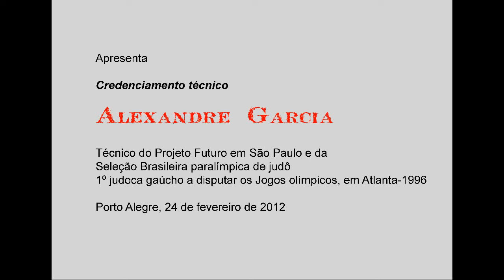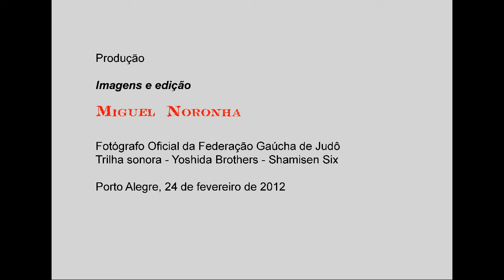FGJ 2012 credenciamento tecnico.avi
Credenciamento técnico de judo, pela FGJ, ministrado pelo professor Alexandre Garcia, primeiro judoca Gaúcho a participar de uma Olimpíada Atlanta 2002, hoje é técnico da Seleção paralimpica de judo brasileira e mantém projetos sociais em São Paulo.